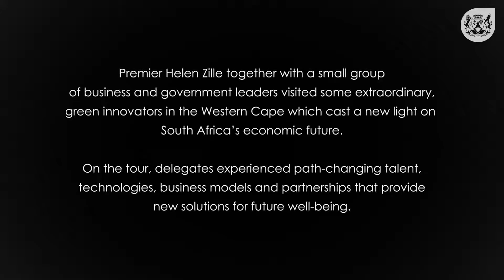Impressions from the 110% Green Smart Innovations tour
Some of the participants of the 110% Green Smart Innovations tour talk about their experiences.